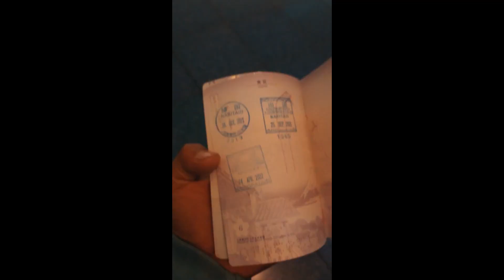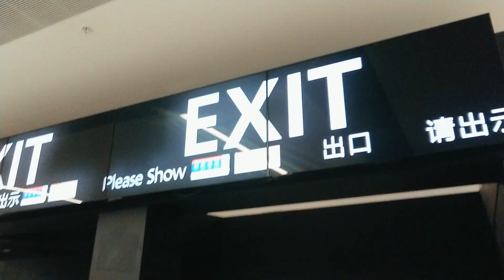初日からチューブ炸裂‼️2×世界チャンピオン @harleyingleby 🇦🇺とサーフセッション♪Surf sessions with a world champion, tube riding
久々のオーストラリアは、ハーレー・イングルビーとのサーフィンから開始です。
ハーレーはロングボードの世界チャンピオンですが、ショートボードも大変上手なサーファーです。同じくロングもショートもする僕にとっては、大変刺激的なサーファーです。
ハードスケジュールで大変でしたが、いい時を過ごせました。

僕達の活動へのご協賛宜しくお願い致します！

It has been a while since I have been to Australia, and my stay there starts with surfing with Harley Ingleby.
Harley is a world champion longboarder, but he is at the same time a very good shortboarder. He is a very exciting surfer for me because I surf longboard and shortboard as well.
It was a hard schedule, but I had a great time.

★How about buying us a cup of coffee☕?
Thank you for your support! ★

僕のチャンネルでは、今までにないスタイルのサーフィンを紹介しています。
是非登録をして、お楽しみにお待ち下さい🙇
「いいね」もよろしくお願いいたします！

他でも面白い動画や写真を投稿していますので、要チェック!!